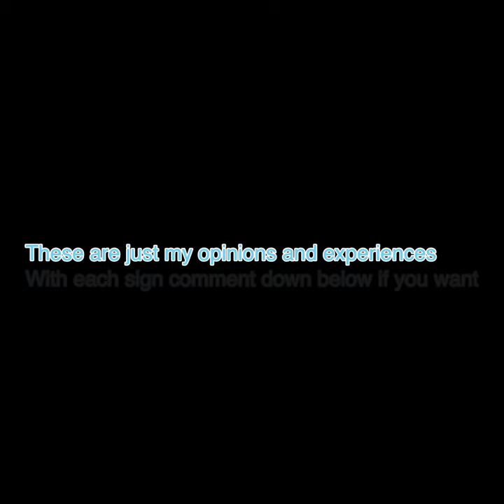What bedrooms I would give zodiac signs